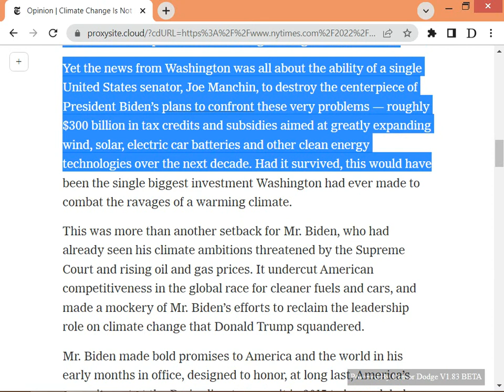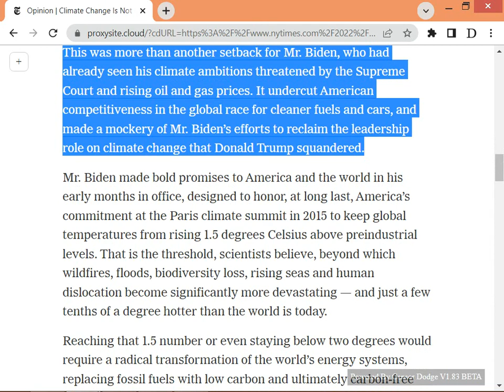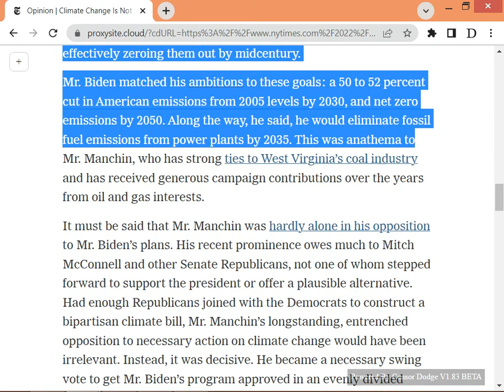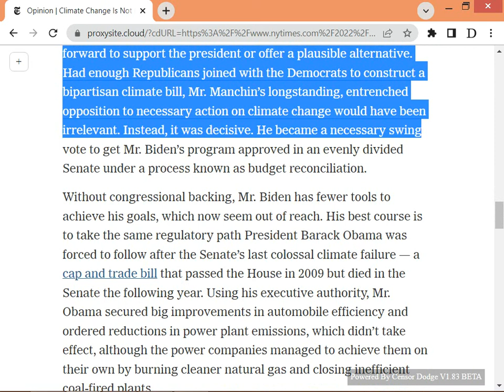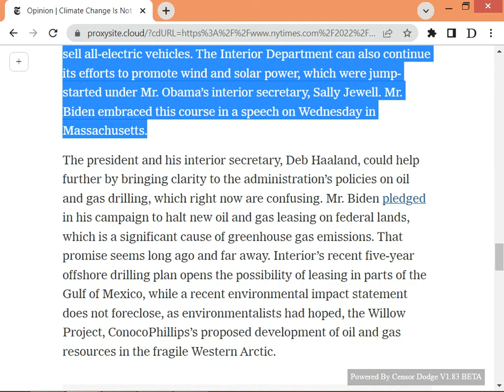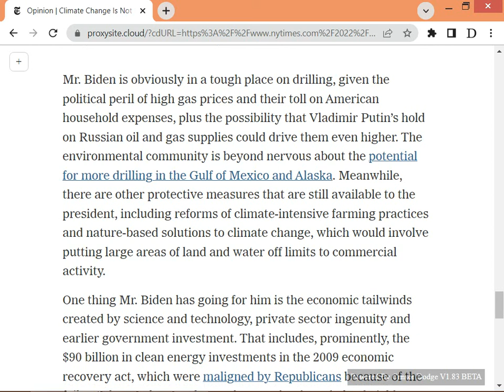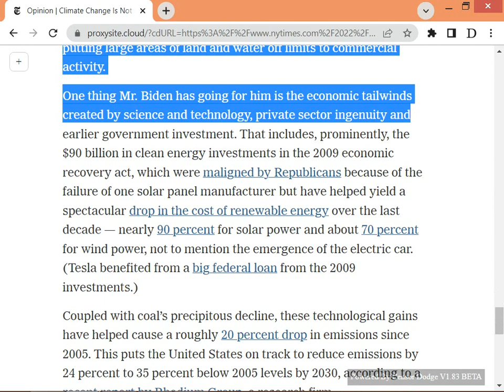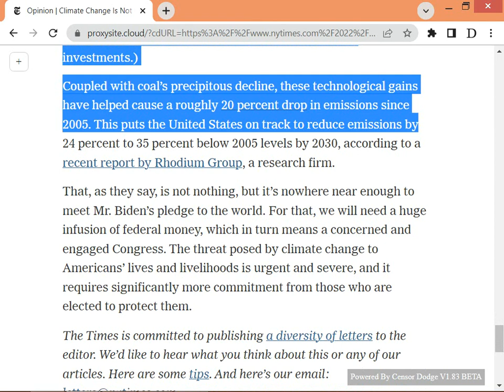Climate Change Is Not Negotiable